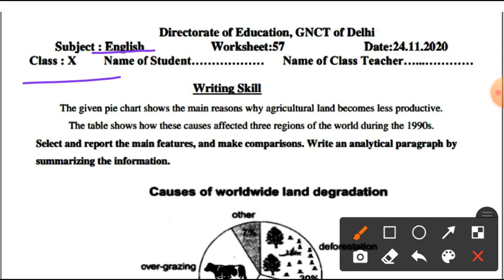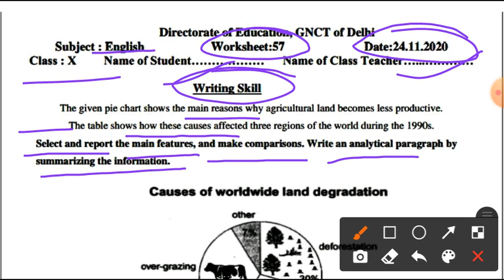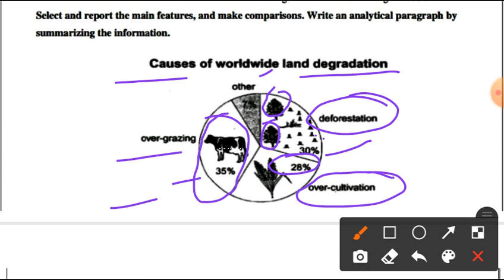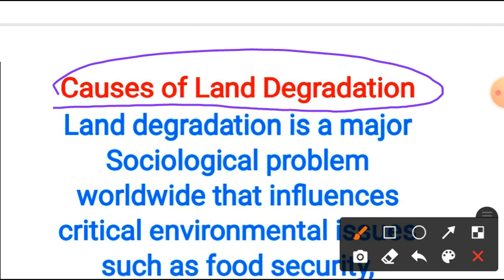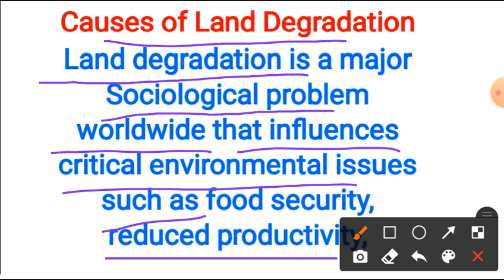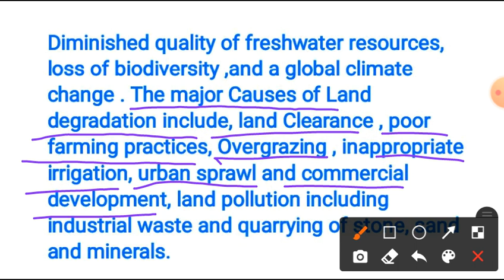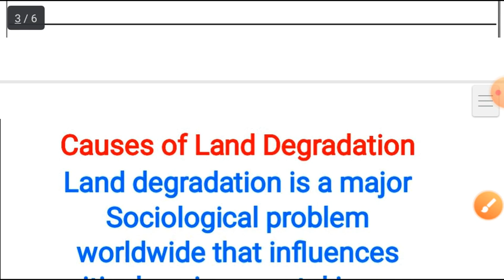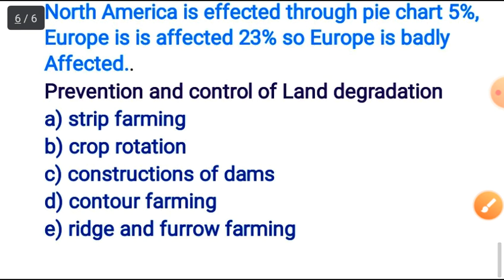Class 10 English Worksheet-57 || X class Worksheet-57 Solution || English Worksheet 57 For Class10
Class 10th English Worksheet-57 || X class Worksheet-57 Solution || English Worksheet 57 For Class10

10th English Worksheet-57
10th English Worksheet-57 Solution | English 10 Class worksheet -57 Solution | Worksheet -57 for 10

Yah Worksheet DOE द्वारा स्कूल के Child दिया जाता है

10th Class ke sbhi Worksheet ke playlist op
Englishworkhseet-57
 Music and Poetry Channel Link